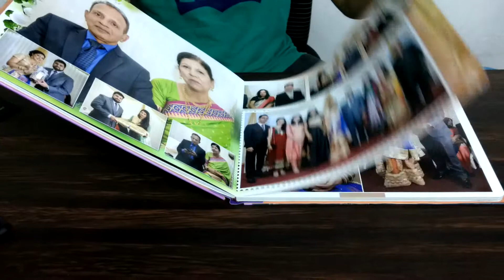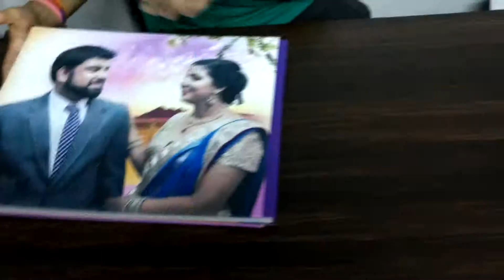Digital karizma albums with hard cover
The regular digital albums popularly known as karizma albums in India. It gives a panoramic view to your pages. These albums are printed on photo paper. Available in matt and glossy.